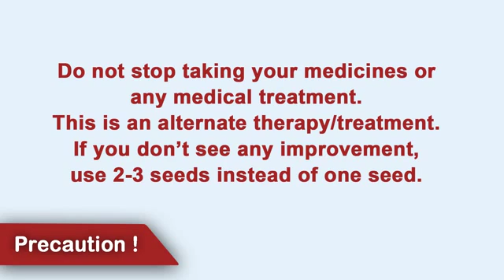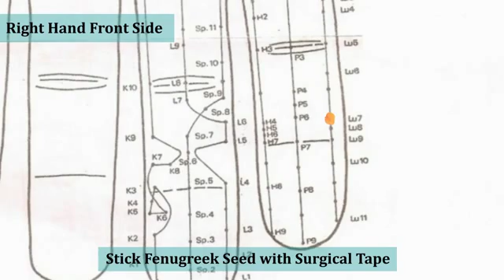Treatment for Split Lip | Art & Science of Self Healing (Master Point) | Ancient Remedies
Film Name: Ancient Remedies: Treatment for Split Lip | Art & Science of Self Healing (Master Point).